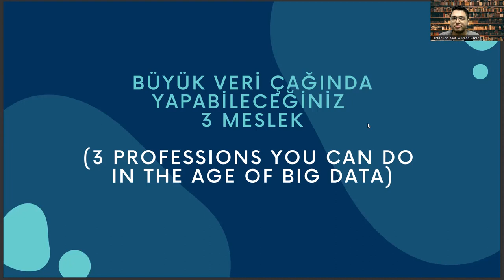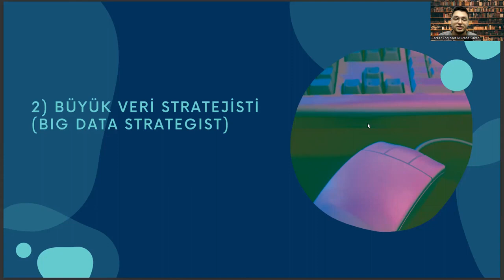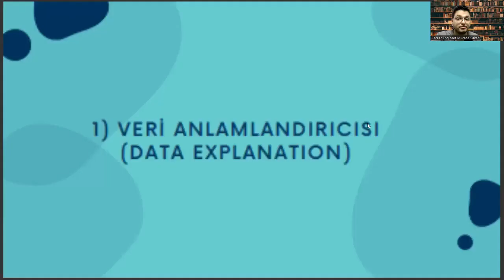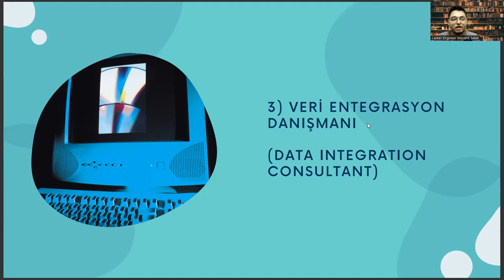Computer and Instructional Technologies Teaching (CEIT) - 3 Jobs You Can Do With Big Data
Artificial Intelligence,
Machine learning,
Education technology,
E-learning,
Online learning,
Instructional design,
Curriculum development,
Educational software,
Educational games,
Learning management system,
Classroom technology,
STEM education,
Programming,
Coding,
Web design,
Mobile learning,
Distance learning,
Blended learning,
Personalized learning,
Adaptive learning,
Gamification,
Virtual reality,
Augmented reality,
EdTech startups,
Teacher training,
Professional development,
Educational research,
Education policy,
Data analytics,
Educational data mining,
Educational psychology,
Cognitive psychology,
Behaviorism,
Constructivism,
Connectivism,
Learning theories,
Pedagogy,
Andragogy,
Bloom's taxonomy,
Gagne's nine events of instruction,
ADDIE model,
SAM model,
Rapid prototyping,
Agile development,
User experience design,
Human-computer interaction,
User-centered design,
Accessibility,
Universal design for learning,
Digital literacy,
Information literacy,
Media literacy,
Critical thinking,
Problem-based learning,
Project-based learning,
Inquiry-based learning,
Collaborative learning,
Social learning,
Self-directed learning,
Microlearning,
Just-in-time learning,
Personal learning network,
Open educational resources,
Massive open online courses,
Synchronous learning,
Asynchronous learning,
Hybrid learning,
Learning analytics,
Assessment and evaluation,
Formative assessment,
Summative assessment,
Authentic assessment,
Rubrics,
Learning outcomes,
Standards-based grading,
Competency-based education,
Personalized assessment,
Computer-based testing,
Intelligent tutoring systems,
Personalized feedback,
Learning styles,
Multiple intelligences,
Learning disabilities,
Assistive technology,
Universal design,
Educational leadership,
Educational innovation,
Entrepreneurship in education,
Education marketing,
Education sales,
Education consulting,
Education policy analysis,
Education journalism,
Education advocacy,
Education research,
Education administration,
Educational law,
Education finance,
Education philanthropy,
Education ethics,
Career development,
Career planning,
Job search,
Career advice,
Career coaching,
Career advancement,
Career growth,
Career success,
Career goals,
Career satisfaction,
Professional development,
Personal branding,
Resume writing,
Cover letter writing,
Networking,
Interview skills,
Job interview tips,
Job applications,
Job interviews,
Job offers,
Job negotiations,
Salary negotiations,
Career change,
Career transition,
Career pivot,
Job satisfaction,
Workplace culture,
Company culture,
Work-life balance,
Burnout prevention,
Leadership development,
Management skills,
Time management,
Productivity,
Motivation,
Performance reviews,
Performance management,
Feedback,
Mentoring,
Coaching,
Succession planning,
Talent management,
Employee development,
Employee retention,
Employee engagement,
Employee wellness,
Organizational culture,
Personal growth,
Self-improvement,
Self-awareness,
Emotional intelligence,
Goal setting,
Goal achievement,
Action planning,
Mindset,
Confidence building,
Overcoming obstacles,
Resilience,
Career exploration,
Skills assessment,
Career fit,
Industry trends,
Labor market trends,
Career paths,
Job titles,
Workforce diversity,
Inclusion,
Equity,
Anti-discrimination,
Affirmative action,
Workforce development,
Continuing education,
Lifelong learning,
Skill development,
Upskilling,
Reskilling,
Professional certifications,
Professional associations,
Industry events,
Online learning,
Blended learning,
E-learning,
Virtual training,
Training programs,
Talent acquisition,
Recruitment,
Hiring practices,
Diversity hiring,
Inclusive hiring,
Onboarding,
Employee benefits,
Employee perks,
Performance incentives,
Performance metrics,
Talent retention,
Employee turnover,
Human resources,
Talent acquisition strategy,
Employer branding,
Employee value proposition,
Artificial Intelligence,
AI,
Machine Learning,
Deep Learning,
Neural Networks,
Robotics,
Automation,
Data Science,
Natural Language Processing,
Computer Vision,
Chatbots,
Voice Assistants,
Big Data,
Predictive Analytics,
Reinforcement Learning,
Decision Trees,
Computer Science,
Algorithm,
Analytics,
Business Intelligence,
Cognitive Computing,
Cybersecurity,
Ethics,
Future,
Industry 4.0,
Intelligent Automation,
Internet of Things,
Knowledge Management,
Predictive Modeling,
Quantum Computing,
Smart Technology,
Technology,
Virtual Assistant,
Augmented Intelligence,
Cloud Computing,
Deep Reinforcement Learning,
Digital Transformation,
Expert System,
Facial Recognition,
Industry 4.0 Revolution,
Intelligent Systems,
Machine Intelligence,
Smart Cities,
Speech Recognition,
Cybersecurity Threats,
Automated Reasoning,
Business Automation,
Chatbot Development,
Cognitive Systems,
Computer Vision Algorithms,
Decision Science,
Deep Belief Networks,
Digital Ethics,
Emotional Intelligence,
Evolutionary Computation,
Facial Analysis,
Federated Learning,
Financial Technology,
Fuzzy Logic,